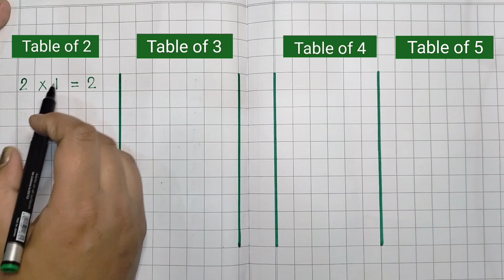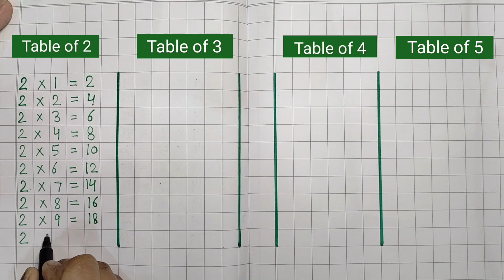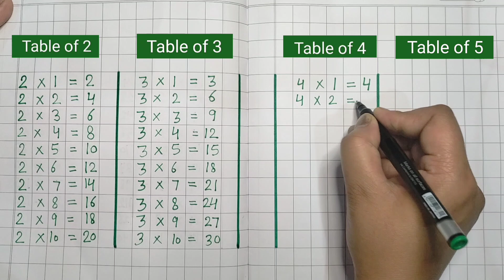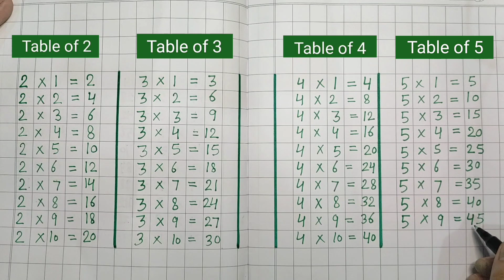Learn Table of 2 to 5 | Multiplication Table of 2 and 3 | Tables | 12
Learn Table of 2 to 5 | Multiplication Table of 2 and 3 | Table of 4 | Table of 5 | 2 to 5 Tables